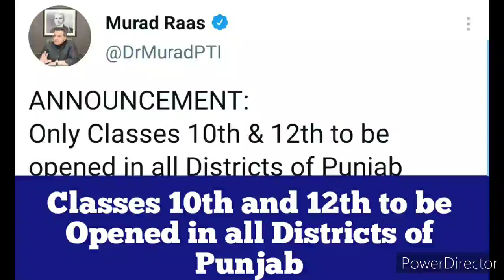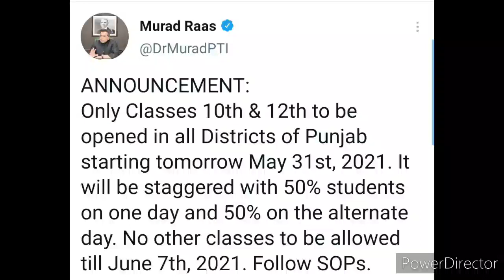Classes of 10th and 12th to be Opened in all Districts of Punjab Murad Raas Recent Tweet